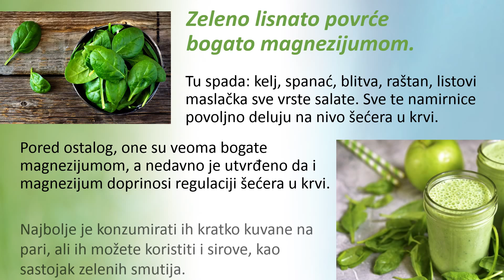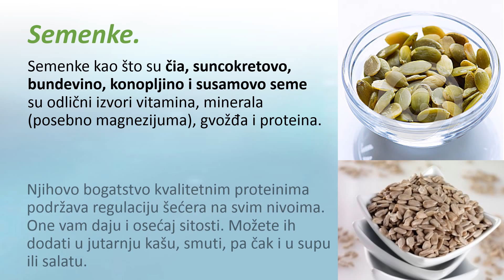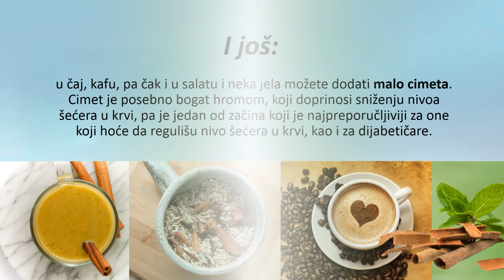5 namirnica za regulisanje šećera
Neke namirnice nam posebno pomažu da održimo stabilan nivo šećera u krvi. Evo koje se preporučuju.

Opširnije o ishrani, prevenciji, zdravlju i prirodnim terapijama na našem veb-sajtu